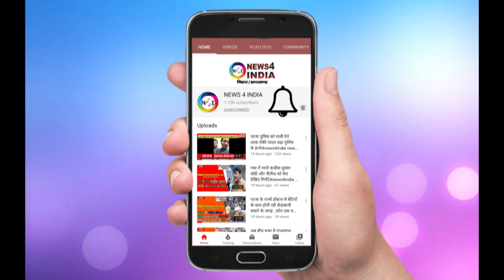पत्नी रंजीता रंजन के साथ किचन में खाना बनाते वायरल हो गए पप्पू यादव News4india N4i